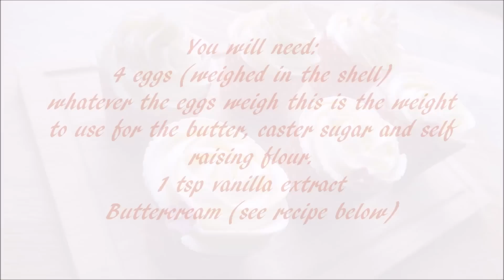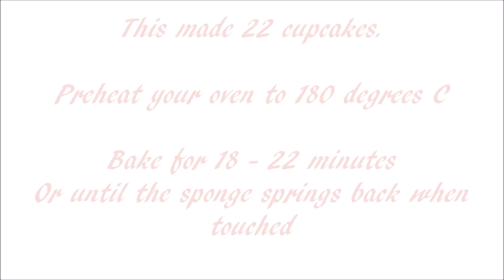Vanilla Cupcakes .... How to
Hello, today i made some Classic Vanilla Cupcakes.  Sometimes the simplest are the best!  I have written the recipe below for for i used but don't forget yours may differ slightly depending on the weight of your eggs.

4 eggs (weighed in shell) 275g
275g caster sugar
275g butter
275g self raising flour
1tsp vanilla extract